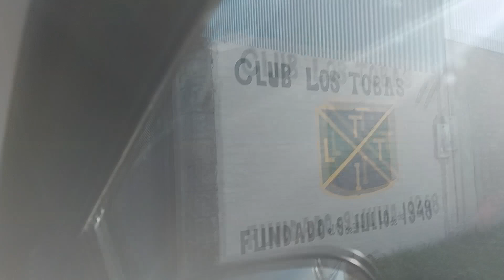Buscando el Pique , "Pesca y cocina" .Camping y Futbol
4 amigos en busca de experiencias y aventuras por los rios de santa fe y la zona